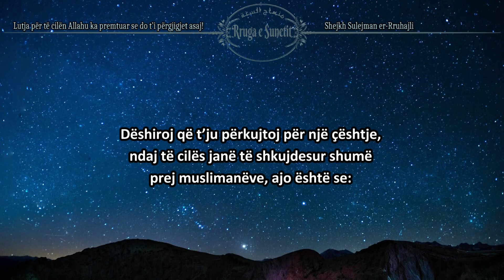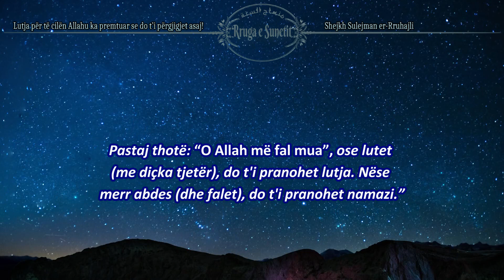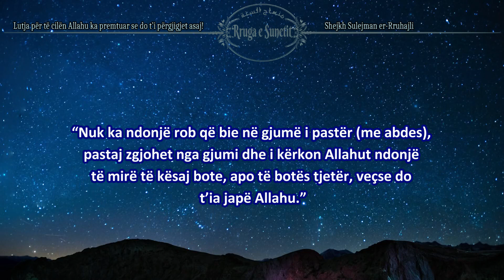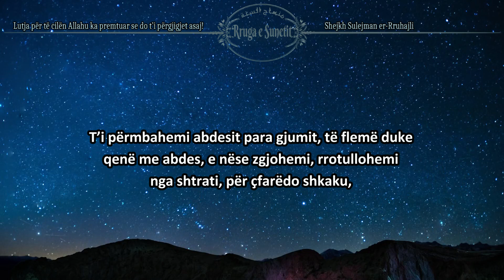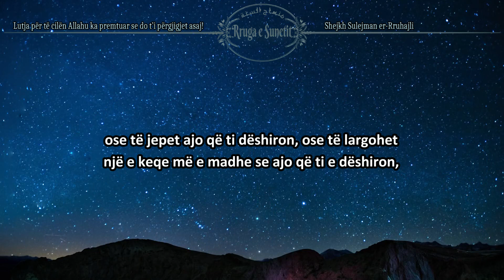Lutja për të cilën Allahu ka premtuar se do t’i përgjigjet asaj! – Shejkh Sulejman er-Rruhajli